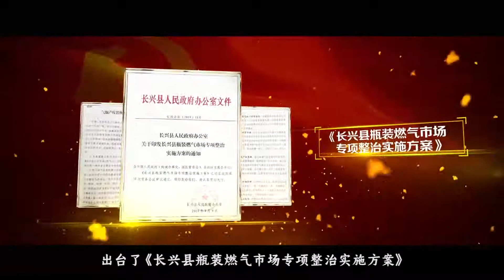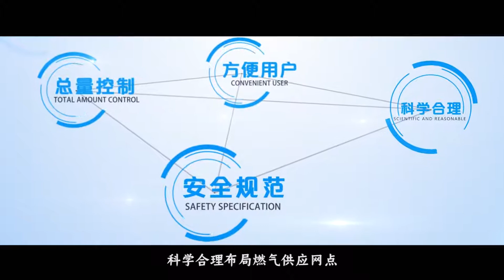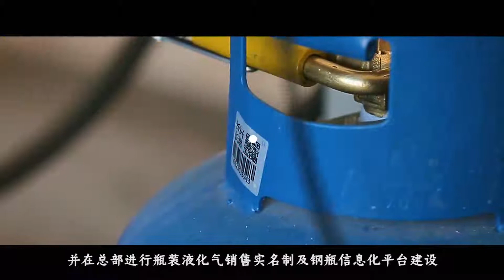ChangXing city,ZheJiang China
XiangKang Electronic